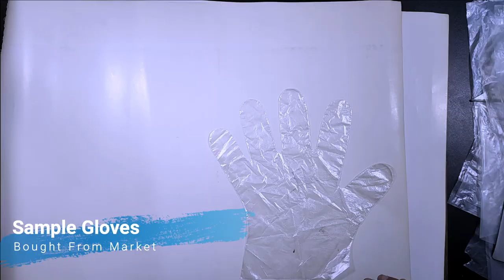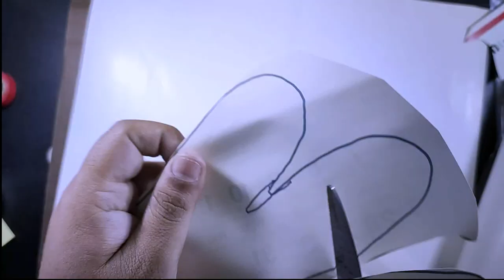How to make a plastic HandGloves | DIY | CORONA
All the task been performed with utmost safety. Please do not cut or burn yourself .

In this video I showed how to make plastic Hand Gloves from simple poly-bags. It is cheap and handy. Hope you will try this out at home.